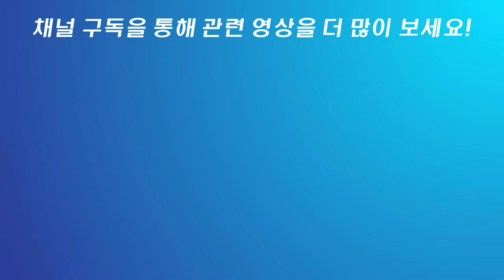세계 초일류 기업 성진옵티마 스팀세척기